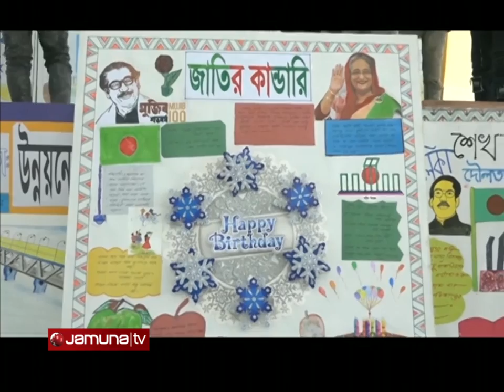প্রধানমন্ত্রীর জন্মদিনে ব্রাহ্মণবাড়িয়ায় দেয়ালিকা প্রদর্শন | PM Birthday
প্রধানমন্ত্রী শেখ হাসিনার জন্মদিন উপলক্ষে ব্রাহ্মণবাড়িয়ার নাসিরনগর উপজেলায় বিভিন্ন উন্নয়ন কর্মকাণ্ডের দেয়ালিকা প্রদর্শন করা হয়েছে।